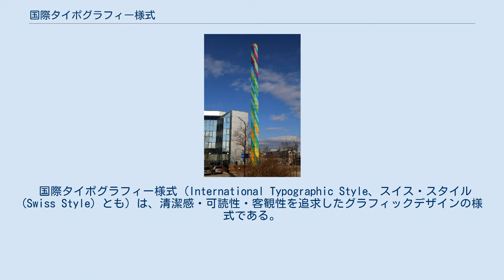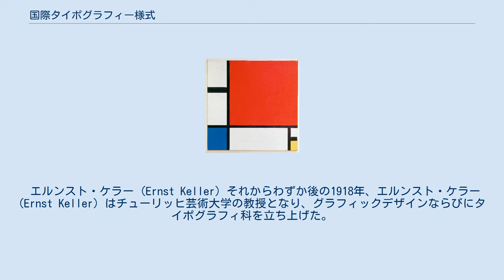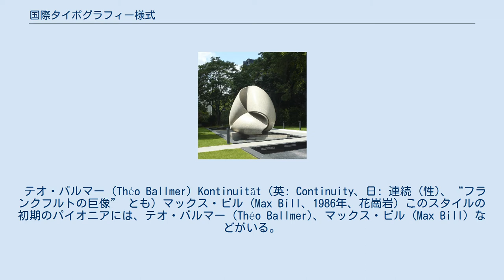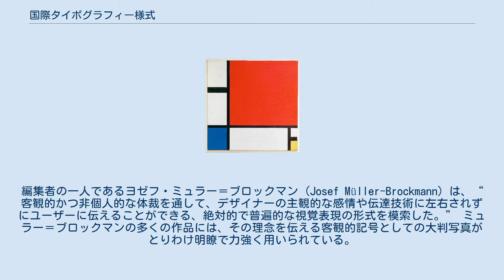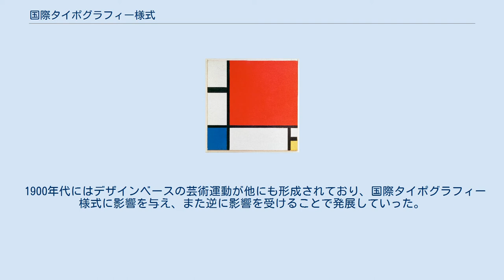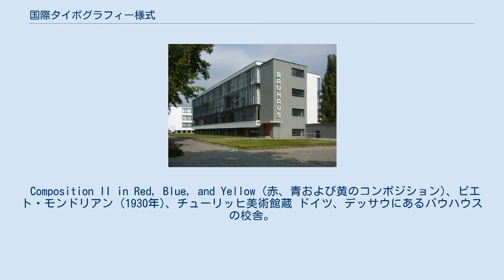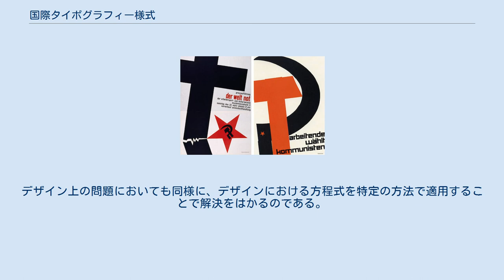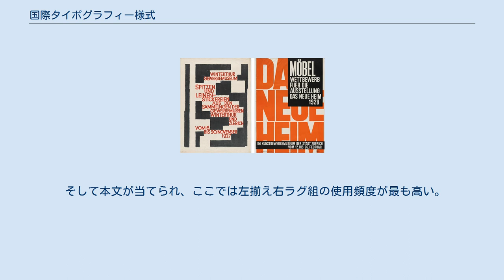国際タイポグラフィー様式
1986年、H. ベルトールドAG活字鋳造所設計のアクチデンツ・グロテスク(Akzidenz Grotesk)。
この書体は近代スイス・スタイルの顕著な特徴ともなった。
 国際タイポグラフィー様式 (International Typographic Style、スイス・スタイル (Swiss Style) とも) は、清潔感・可読性・客観性を追求したグラフィックデザインの様式である。
1920年代のロシア、オランダ、ドイツで発祥し、1950年代にスイスで発展した。
 この様式は、建築や芸術を含むあらゆるデザイン分野に衝撃を与えたモダニズム運動の一部であり、グラフィックデザインにも多大な影響を与えた。
左右非対称のレイアウト、グリッドの利用、アクチデンツ・グロテスク（1957年リリースのヘルベチカの原型となった）のようなサンセリフ書体、左揃え右ラグ組み（段落の左側の文字を揃え、右側は自然のままに不揃いにしておく）のような書体などが特徴である。
また、イラストや絵の代わりに写真が使われる。
初期の国際タイポグラフィー様式の作品の多くは、書体自体を本文としてだけでなく主要な図案要素として用いた。
 スイスではドイツ語、フランス語、イタリア語など地方によって言語が違い、数カ国語が同時に記載される場合が多々あったので、ここからこのスタイルの名前が付けられたと言われる。
デザイン分野におけるこの大きなムーブメントは、今なおデザイン戦略や理論などにその影響を見て取ることができる。
 国際タイポグラフィー様式は、それまでの伝統的書体の背景の意味に影響されない、客観的な情報伝達を目指して発起されたスタイルである。
ベルトールド活字鋳造所がそのコンセプトに沿って設計したアクチデンツ・グロテスクを1896年にリリースし、これをきっかけとして、メッセージを明瞭かつ普遍的な方法で伝えようとするモダニズム運動の中で国際タイポグラフィー様式は進化を遂げた。
この運動の初期において、著名なスイスのデザインスクール2校がこれに重要な貢献をした。
19世紀に始まった、グリッドを下地としたグラフィックデザイン技術をもって、1908年のバーゼルデザイン学校の基礎学科創設の足がかりとなった。
 エルンスト・ケラー (Ernst Keller) それからわずか後の1918年、エルンスト・ケラー (Ernst Keller) はチューリッヒ芸術大学の教授となり、グラフィックデザインならびにタイポグラフィ科を立ち上げた。
彼は生徒たちに具体的な手法のみを教えるよりも、“デザイン上の問題に対する解決策は、その内容から自ずと明らかである” というその様式における哲学を熱心に指導した。
 問題自体から生まれるデザインという、ソリューションとしてのこの理念は、それまでの “美のための美” あるいは “美そのものを目的とした美の創造” に焦点を当てた芸術に対する答えでもあった。
ケラーの作品には、意匠設計の背景にあるそれぞれの意味をより深く表すシンプルな幾何形態と鮮やかな色彩、想像力を掻き立てる視覚要素が用いられる。
 テオ・バルマー (Théo Ballmer) Kontinuität (英: Continuity、日: 連続 (性)、“フランクフルトの巨像” とも) マックス・ビル (Max Bill、1986年、花崗岩) このスタイルの初期のパイオニアには、テオ・バルマー (Théo Ballmer)、マックス・ビル (Max Bill) などがいる。
 1950年代、国際タイポグラフィー様式の特徴を抽出したような、ユニバース (Univers)などのサンセリフ書体ファミリーが生まれた。
ユニバースは、マックス・ミーディンガーとその共同制作者エドゥアルド・ホフマン (Edouard Hoffman) による設計であり、のちにヘルベチカ (Helvetica) と名を変える書体、ノイエ・ハース・グロテスク (Neue Haas Grotesk) 誕生の道を示した書体である。
ヘルベチカの目的は “長文に耐え、かつ高い可読性を維持する純正な書体“ であった。国際タイポグラフィー様式の発展に重要な役割を果たした影響力あるデザイナーたちが編集した “ニュー・グラフィック・デザイン” (New Graphic Design) の刊行 (1959年) を足がかりに、この運動は徐々に整理されていった。
この刊行物は、国際タイポグラフィー様式における多く...